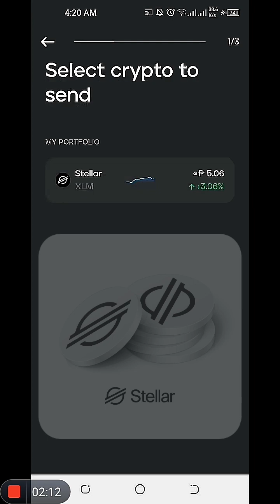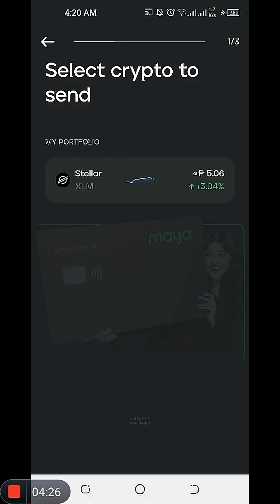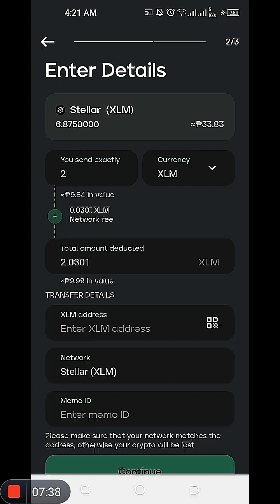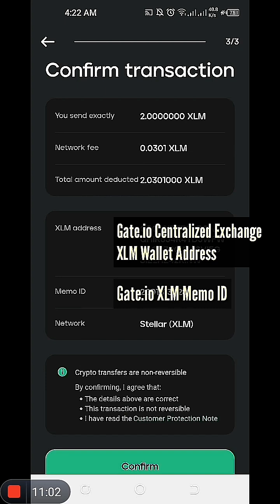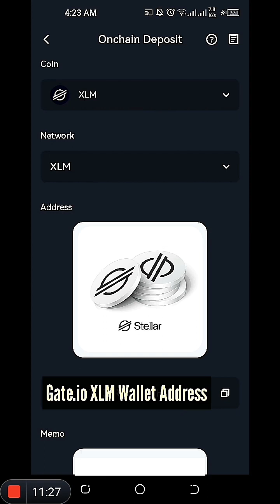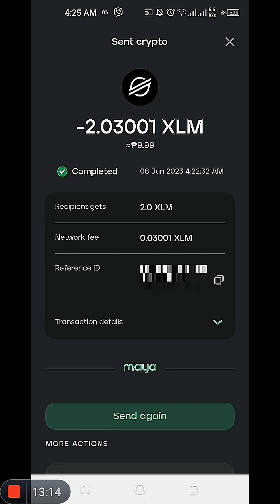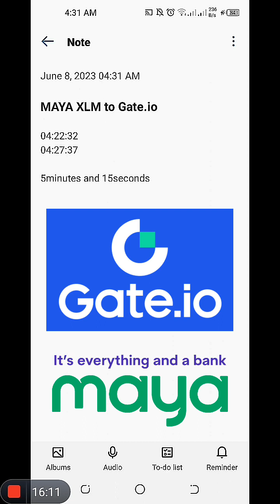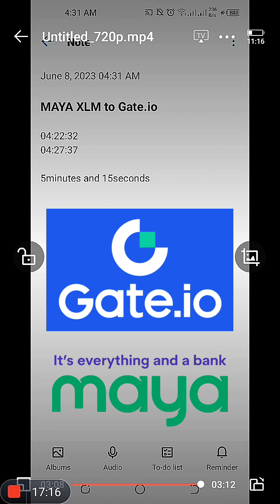₱0.14 Transaction Fee ONLY 🇵🇭 Send XLM from MAYA App to Gate.io (MAYA Crypto External Wallet)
Maya Bank, Inc. is regulated by the Bangko Sentral ng Pilipinas (BSP). Deposits are insured by PDIC up to PHP500,000 per depositor.